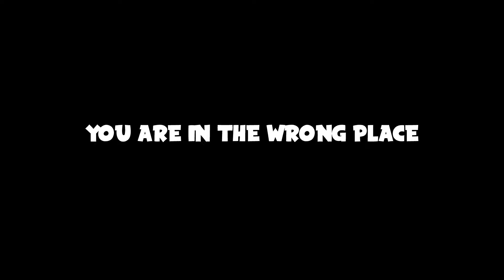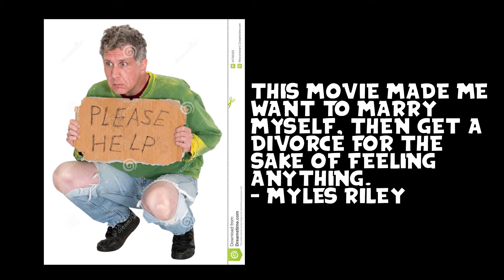JOKER - Epic Review Moment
Good joke right?